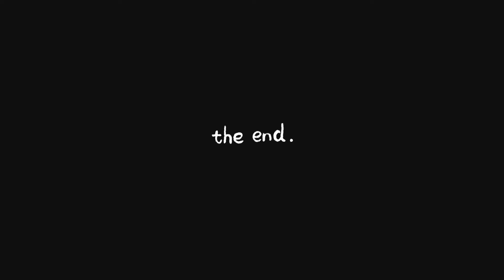Diego Maradona Famous Warm Up Before Napoli UEFA cup semi final against Bayern in 1989